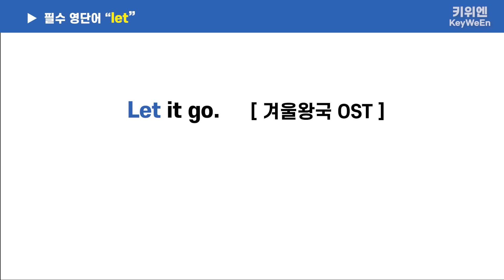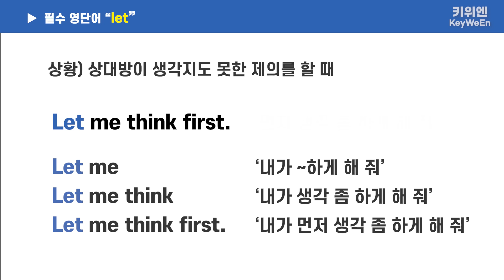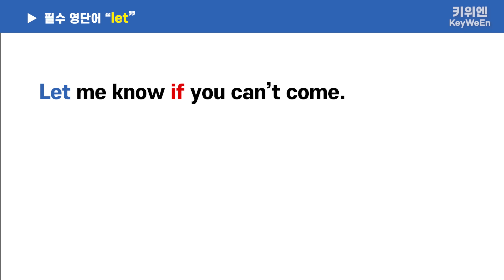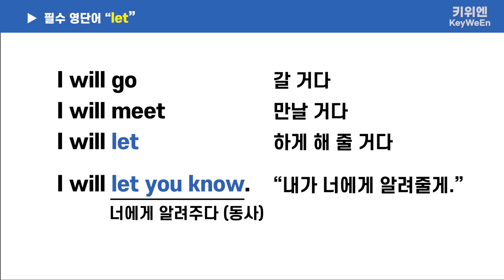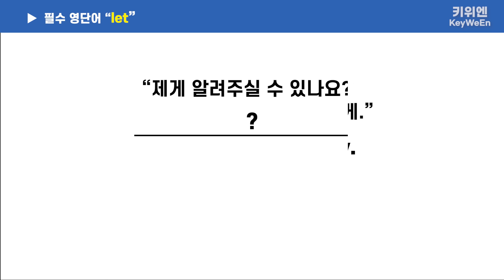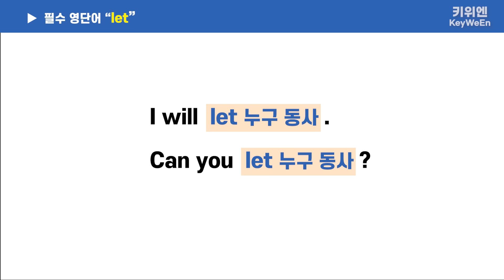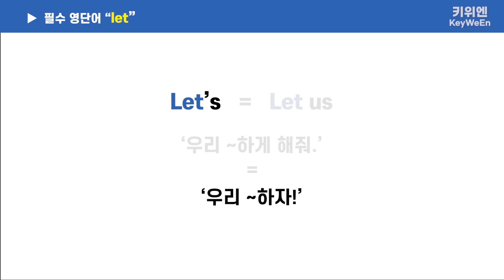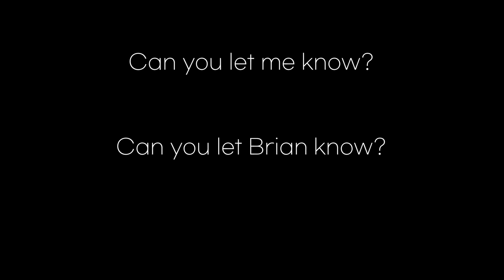영어는 이런 단어부터 배워야 합니다| 입 트이는 영단어 - let 편 -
배우기만 해도 여러분의 영어실력을 무조건 업그레이드 시켜줄
필수 단어 끝판왕!

오늘도 키위엔으로 영어 업그레이드 하세요!

체계적인 언어 나눔을 실천하는
영어엔 키위엔 ! 🙌